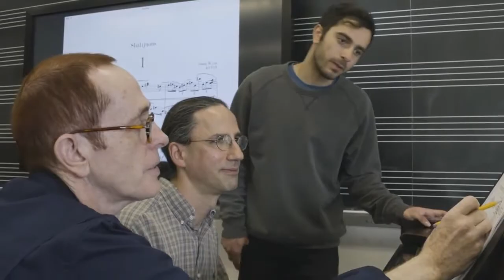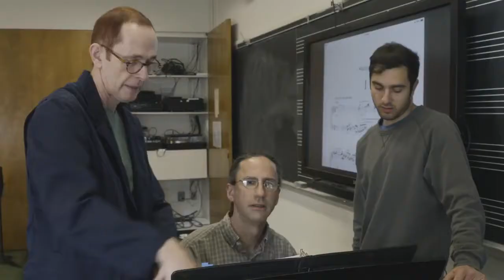Conrad Cummings for Juilliard Evening Division Composition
A quick introduction to my composition teaching in The Juilliard School Evening Division